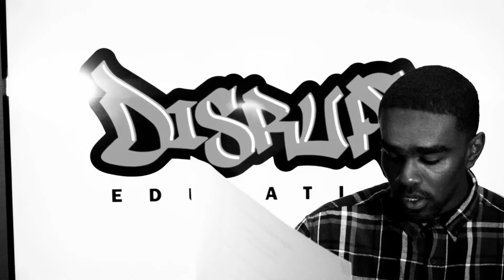Disrupt Education #19 - Jonathan Beech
In this episode Peter interviews former student Jonathan Beech. They discuss how Jonathan grew as a student, how High School can be improved, and catch up. Jonathan also preforms a poem he wrote about self improvement that peter to this day still proudly hangs in his classroom.